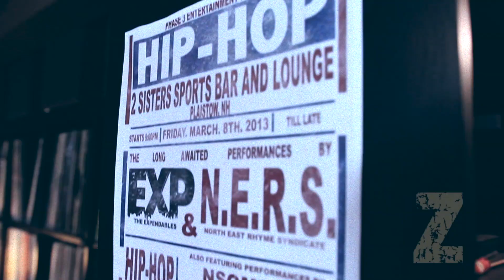EXP - Tremorz (Official Video)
Video by @MysterDL for ILL Mannered Films
Produced by Silly Grinn